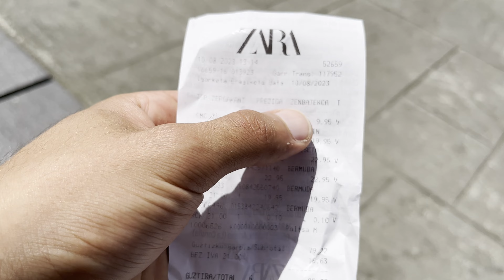¿Qué puedo comprar con 100 euros en España? | Ropa barata y de calidad para argentinos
En este video te muestro qué puedes comprar con 100 euros en España si eres argentino y quieres renovar tu armario. Te enseño las mejores tiendas, las ofertas más interesantes y los consejos más útiles para ahorrar dinero y vestir bien.

Si te gusta la ropa, este video es para ti. Vas a ver cómo puedes conseguir prendas de calidad, con estilo y a buen precio en España. No importa si vives aquí o si estás de visita, te voy a mostrar las opciones que tienes para comprar ropa barata y de calidad.

No te pierdas este video si quieres saber qué puedes comprar con 100 euros en España y cómo vestir como un argentino con estilo.

¿Te ha gustado el video? Y si tienes alguna pregunta o sugerencia, déjala en los comentarios. Me encantará leerte y responderte.